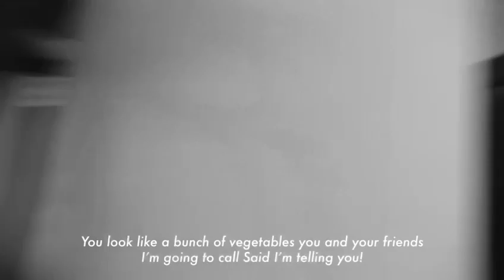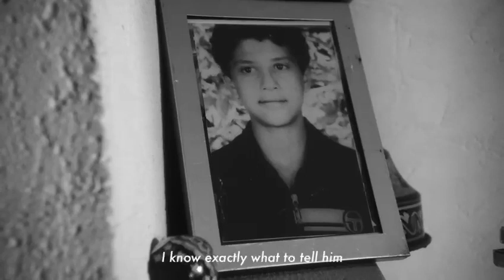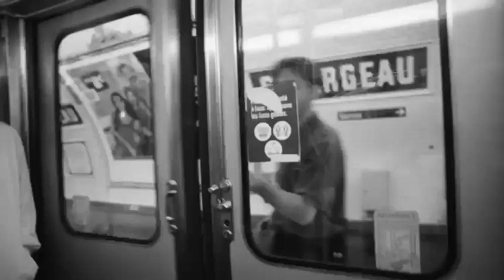ST x Yardsale Collaboration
Sergio Tacchini proudly partners with South London-based skate label Yardsale on a collaborative apparel collection celebrating both brands' European roots and affinity for luxury 90s leisurewear.

Coinciding with the capsule is a short film inspired by the French cult classic, La Haine—depicting a day in the life of three marginalized youths living in the outskirts of Paris. Referencing La Haine's iconic cinematography and main character Saïd—who sports a Tacchini tracksuit throughout the movie—the short film stars Yardsale's Parisian skate team rider Stanley Pradel, La Haine's Saïd Taghmaoui, Aurel, Leo, and Nawel Abdellah.

Directed by Dan Kreitem and Jake Erland.